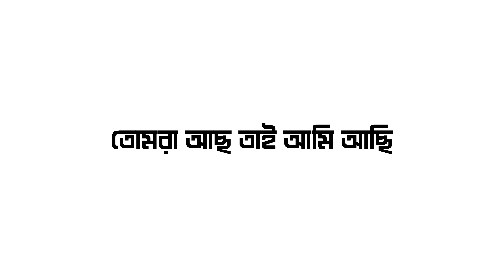Guess The Song By Emojis Challenge | Part 1 | Lyadhkhor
Guess The Song By Emojis Challenge 🤪